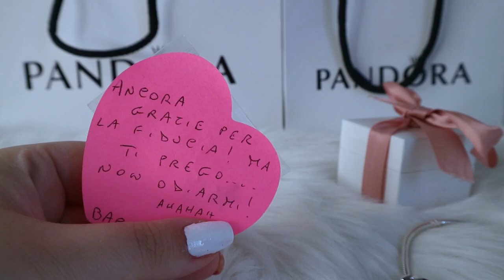PANDORA || OMINO BISCOTTINO PENDENTE